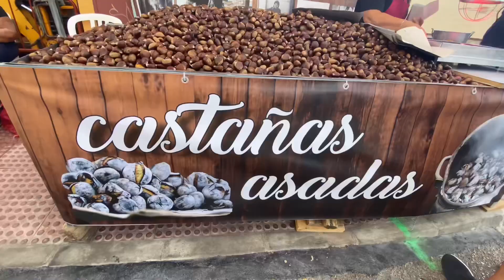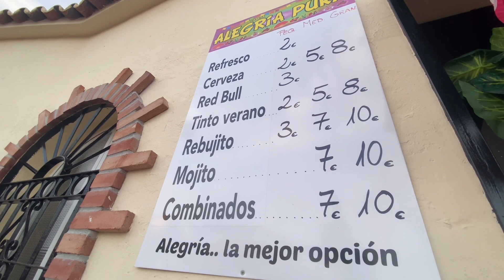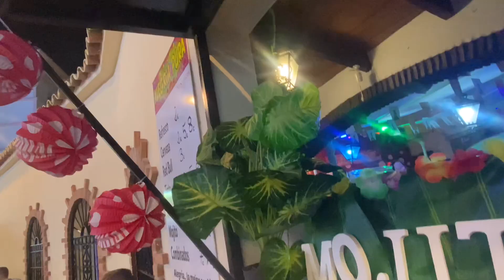FERIA DEL ROSARIO 2023 6 Octobre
The Feria del Rosario is a traditional festival celebrated in various places, particularly in Spain and some Latin American countries. It is typically held in honor of the Virgin of the Rosary, a significant figure in Catholicism. The festival often includes religious processions, traditional dances, music, food, and various festivities that bring the community together to celebrate their culture and faith. Each location may have its own unique customs and activities associated with the Feria del Rosario.